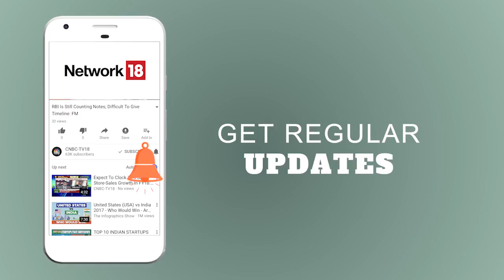Wilson | Online Video is the Most Predominant Content Method | CNBC Tv18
Penny Wilson, Global CMO of Hootsuite says online video is the most predominant content method.